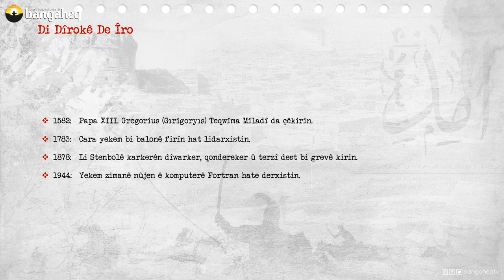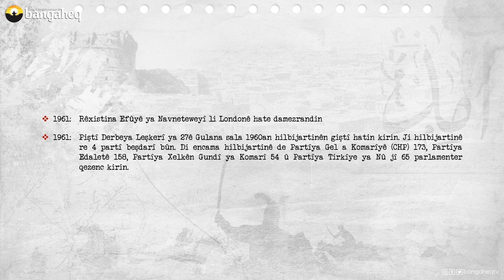Di Dîrokê de Îro | 15.10.2023